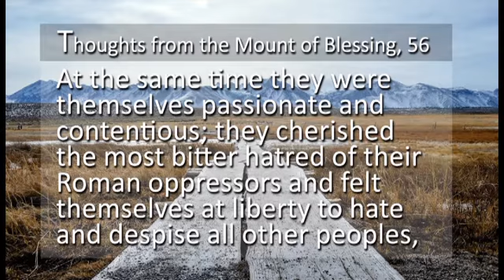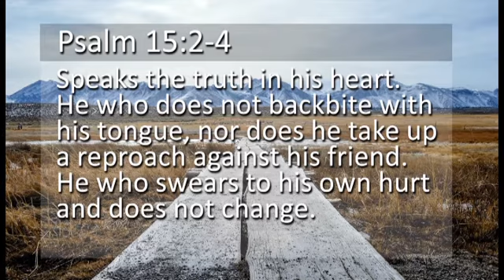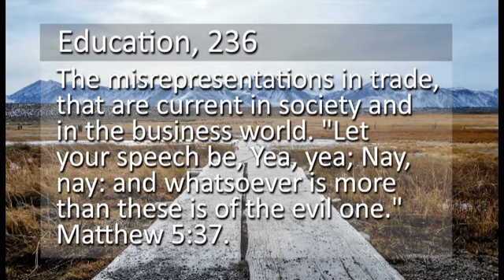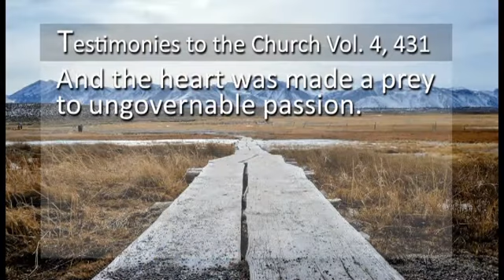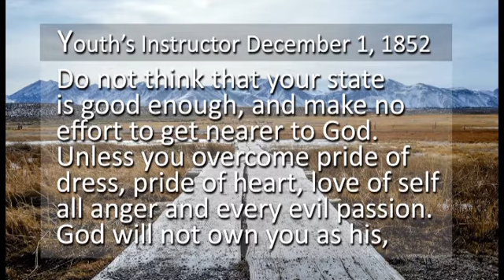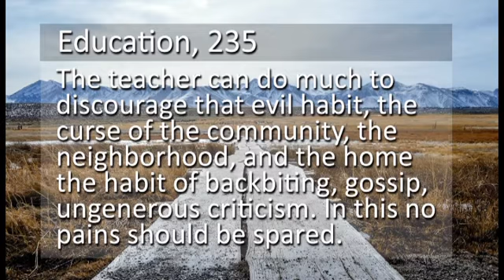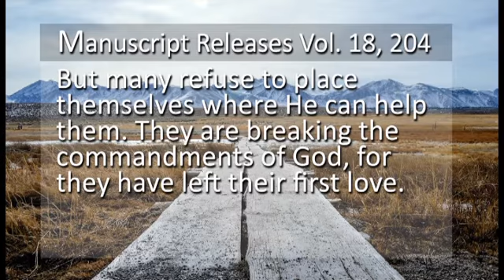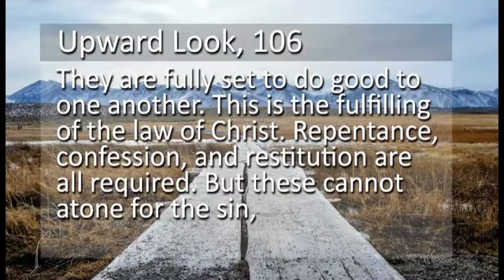Conformity - John Grosboll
Subscription Sermon for January 7, 2017